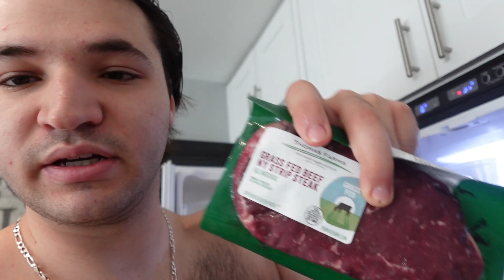3 Month Prep - Day 13